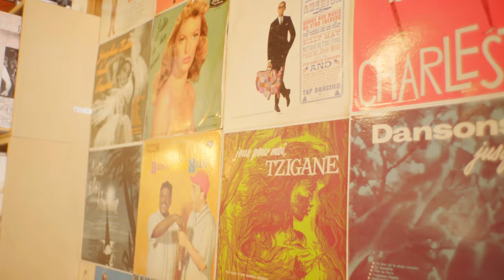Ambiance à (La Gouille - Arolla - Evolène - Valais - Suisse)